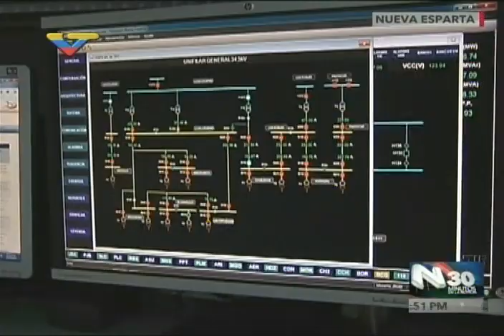Motta Domínguez denuncia sabotaje eléctrico que afectó a 7 estados este viernes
El ministro venezolano para la Energía Eléctrica denuncia hechos de sabotaje que causaron un apagón o falla de energía eléctrica en siete estados este viernes. Indicó que los hechos están siendo investigados por el Sebin (Servicio venezolano de Inteligencia),

Indica que este viernes las 20:00 se registra la salida de la línea Uribante-Corozo, de 230 Kv, lo que afectó los estados Trujillo, Táchira y Mérida y debilita el Sistema Eléctrico Nacional. A las 20:20 caen las líneas 1 y 2 Yaracuy-Acargua y Acarigua 2-Barinas 4. Esto causa una sobrecarga que afecta 7 estados, incluyendo a Cojedes, Barinas, Portuguesa, Yaracuy, Trujillo y Mérida.

A la 1:20 de la madrugada se recuperó el sistema en su totalidad. Una comisión desde Yaracuy hacia Portuguesa y otra en sentido inverso partieron para buscar el origen de la falla. A 40,4 km de Yaracuy y a 12 km de Acarigua se detecta los vestigios de un incendio provocado en una de las torres, la número 115. El incendio, debido a las llamas y altas temperaturas, causa que se disparen las líneas para protegerse. El incendio buscaba sabotear la línea, destacó el ministro.

A las 5:40 am, en la revisión de la línea Corozo, se encuentra entre las torres 151 y 152 un conductor seccionado. Se determinó que había sido sabotaje, pues el conductor había sido cortado intencionalmente. "Hay un sabotaje claro y descarado contra el sistema eléctrico", destacó Motta.

Declaraciones este 10 de septiembre de 2016.